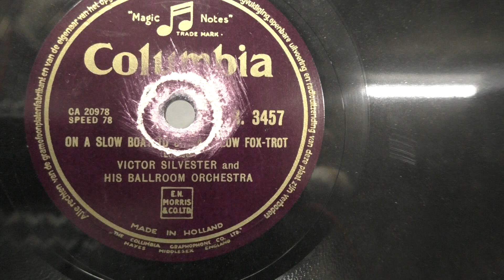Victor Silvester: On a slowboat to China. (1949).